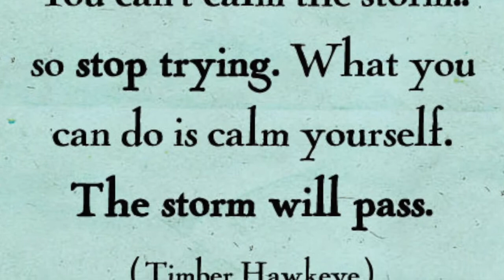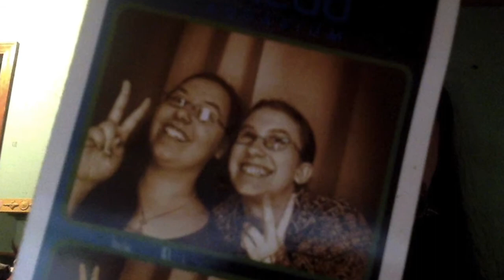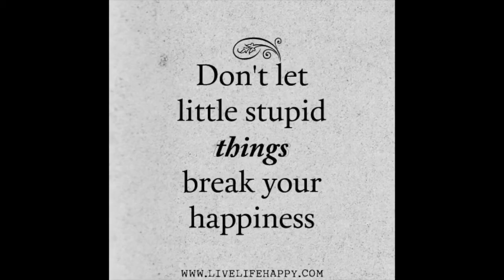This I Believe....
This video was done by my 13-Year-Old sister for a school project, and after seeing it, I knew everyone else had to as well. Enjoy